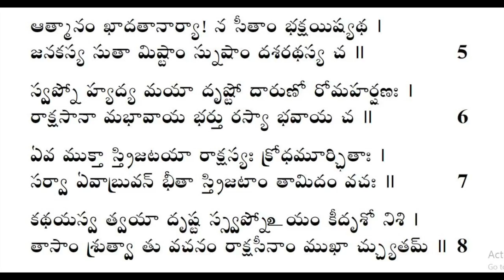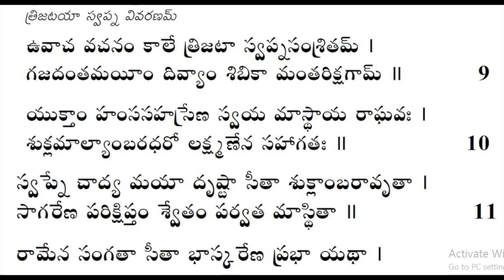#97 Sundarakanda dhyanam - Day 97 - 27th sarga - Sloka 1 to 10